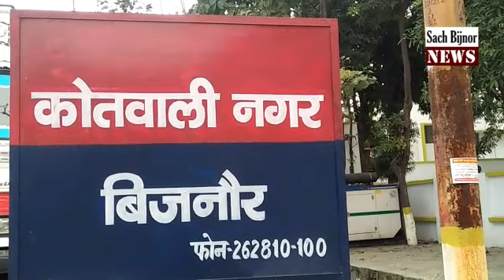बिजनौर पुलिस ने पकड़ा नकली पुलिस वाला निकाली सारी हेकड़ी ? BIJNOR KHABAR TV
SACH BIJNOR NEWS